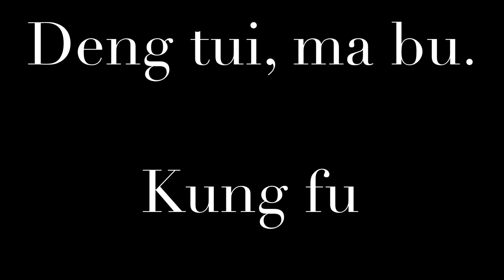Deng tui, ma bu. Kung fu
Te animo a practicar esta disiplina, para desarrollar tu cuerpo y fortalecer tu mente.